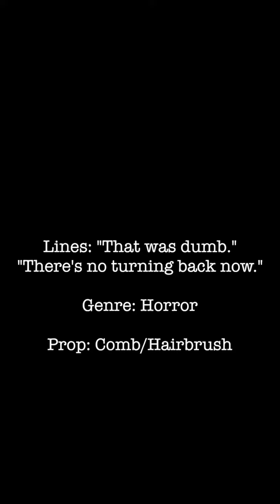Mini Movie _Kayla Brand_SPR018